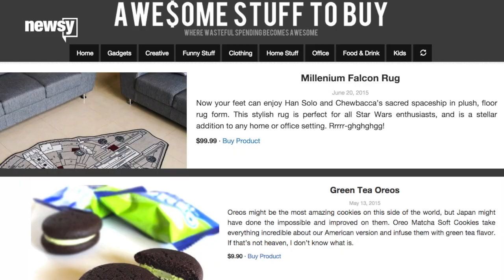Brothers Have Exchanged Same Birthday Card Since 1973 - Newsy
Ron and Jeff Methier have been sending the same card back and forth for 40 years.

Sources:
Imgur